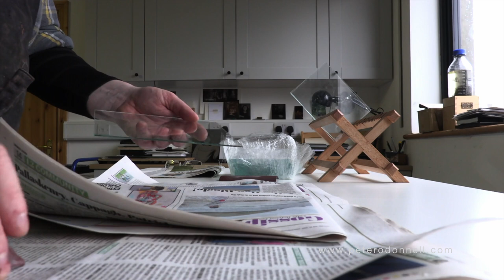Autumn Leaves Orotone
Albumen Glass Plate Positive Orotone